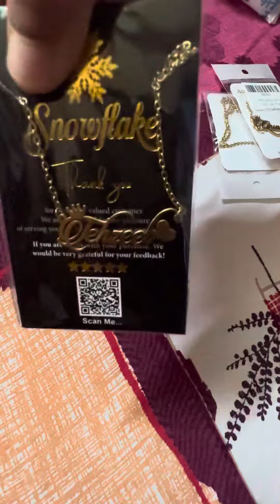অনলাইন থেকে কি কিনলাম ⁉️ | Quainat vlog | vlog 43